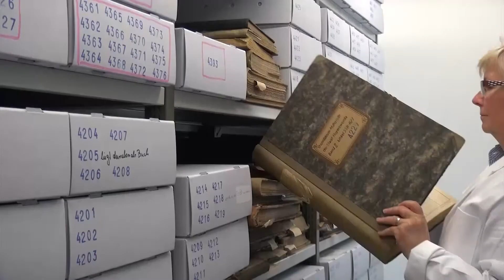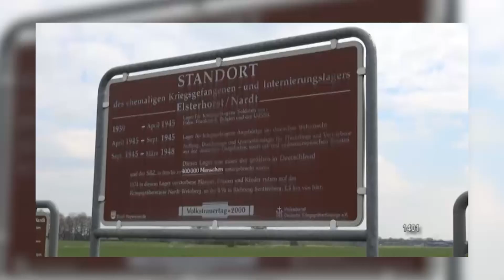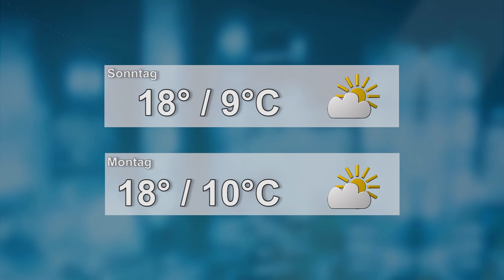Drehscheibe Lausitz vom 04.09.2020 - LAUSITZWELLE